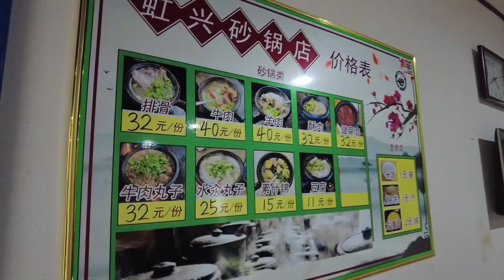到焦作花83元吃「武陟砂鍋」，一個人吃三鍋，澆上油潑辣子太下飯了！ 【默然沒吃飽】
"我們的影片著重展示美食製作過程，所有食材的來源都符合合法和道德標準。" 到焦作花83元吃「武陟砂鍋」，一個人吃三鍋，澆上油潑辣子太下飯了！ 【默然沒吃飽】

大家好，我是默然！

希望您能對視頻進行評分和評論，我將非常高興♪